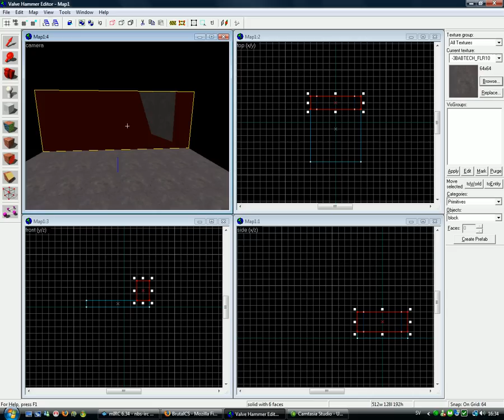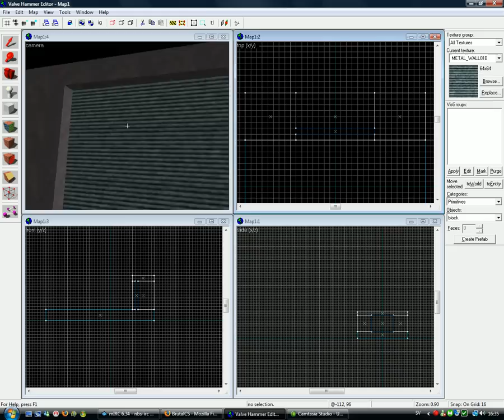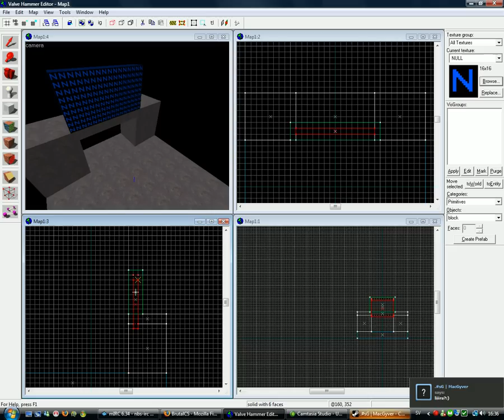Garage port som inte sticker ut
Hur man kanske kan fixa så att den inte syns genom taket